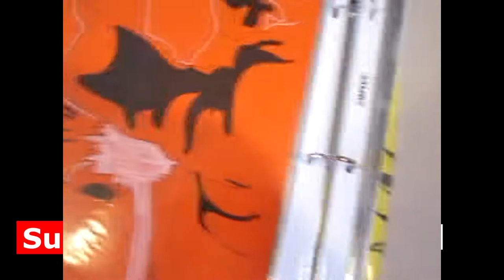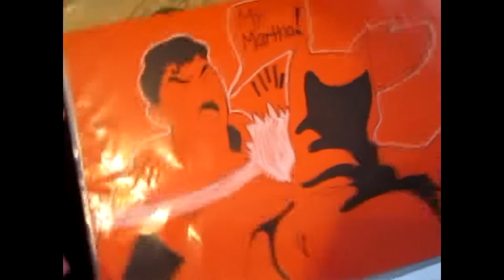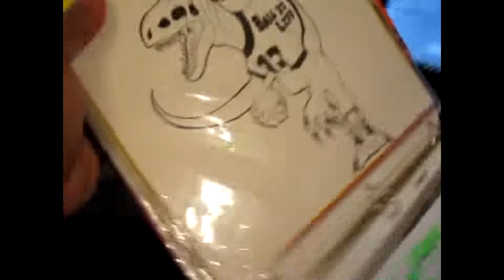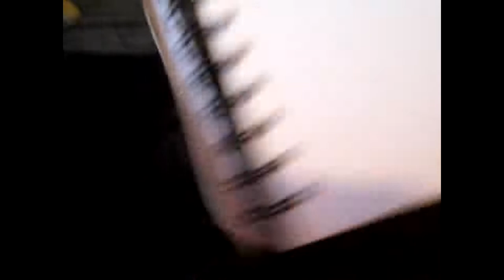|| Ernest as a Green Lantern! || Art Showcase 11- 23- 17 ||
Thanks for checking out my art video! Let me know what you'd like to see in the future !